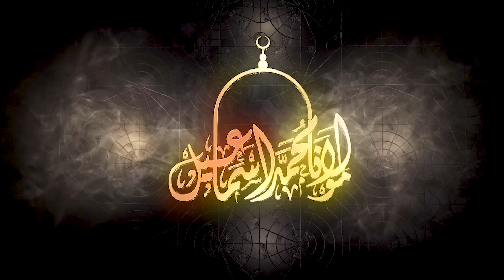Sone Se Pehle Ye Kaam Kar Lein | New Pashto Bayan 2022 | Maulana Muhammad Ismail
Sone Se Pehle Ye Kaam Kar Lein | New Pashto Bayan 2022 |